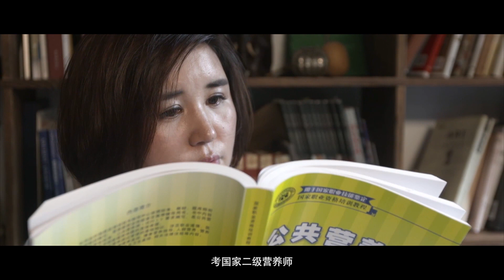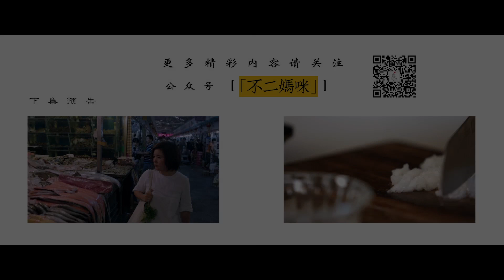《有故事的baby food》02 全职妈妈没那么糟－南瓜云朵儿蛋